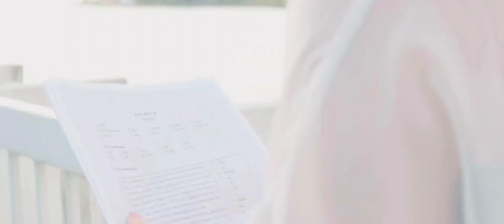【禁毒比賽影片】無毒新青年- 擺脫186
〒𝓑𝓲𝓷𝓰𝓸𝓗𝓚〒

✌✌✌使用以下Playlist重溫所有節目✌✌✌

喜歡的話可以分享share和給個like喔